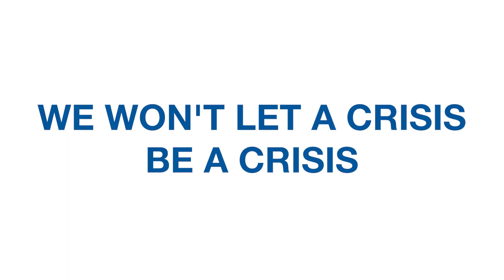"IHIing" Tatara Bridge's Preventive Maintenance - Part I - What is "Preventive Maintenance"?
In the event of a disaster... What happens to bridges?

The IHI Group is constantly upgrading bridges to make society's infrastructure last longer and be stronger. Tatara Bridge in the Shimanami Kaido is one of them!

Tatara Bridge's Preventive Maintenance

Please take a look at "IHIing", our site that introduces Today and Tomorrow of IHI, as we continue to innovate Technology for the Environment and against Disasters!